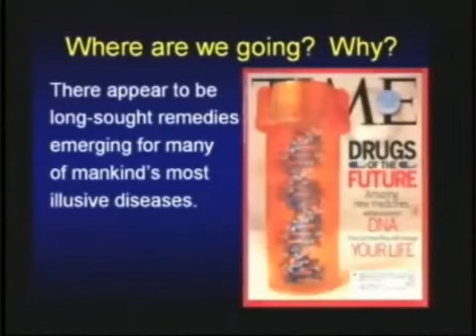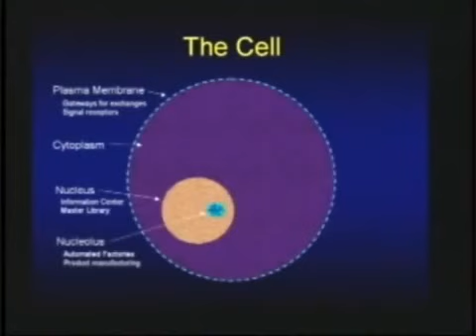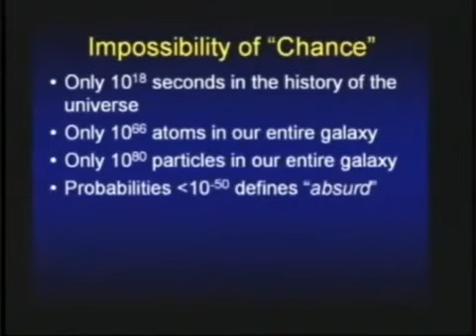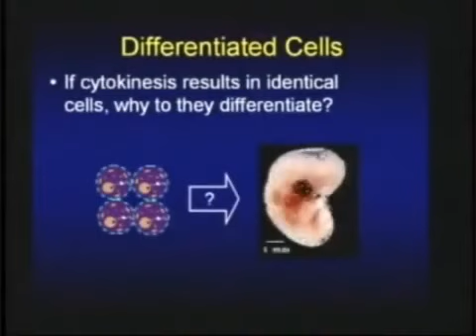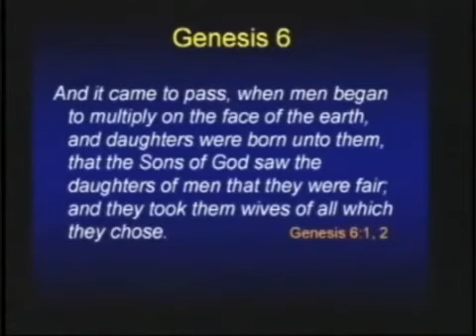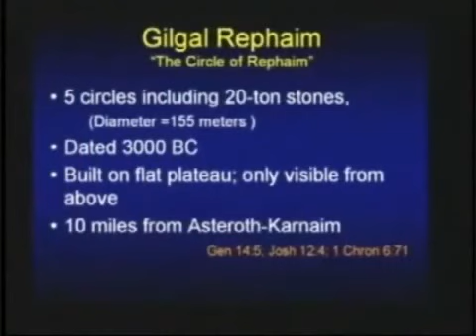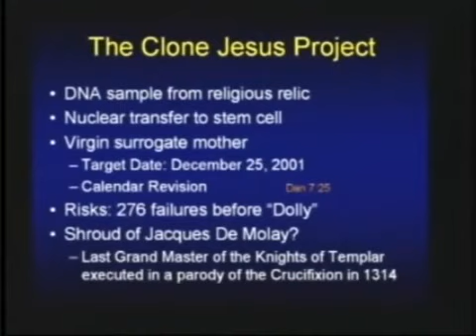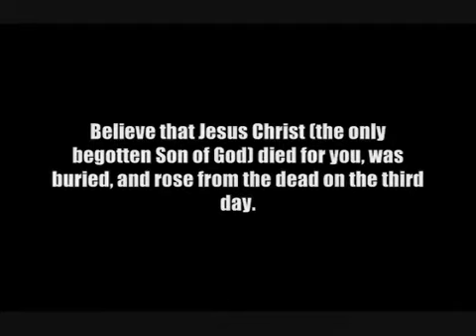Ancient Alien ( demons ) Nephilim Giants, Mutants Genetic Engineering and Hybrids.avi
Daniel 2:43. And whereas thou sawest iron mixed with miry clay,THEY SHALL MINGLE THEMSELVES WITH THE SEED OF MEN: but they shall not cleave one to another, even as iron is not mixed with clay.

They will mix Demons with humans, creating them to be used for the lie, pretending them to be from another planet, the so called aliens ( demons ), will mislead men this way, it is satans final attempt to mislead men. Also the excellent way our body is built, its done by intellegent design, not by accident

2 Thessalonians 2:11-12. For this reason God sends them a powerful delusion so that they will believe the lie. That they all might be damned who believed not the truth, but had pleasure in unrighteousness.

THERE IS STILL HOPE WHILE YOU ARE ALIVE

Romans 10:13. "Everyone who calls on the name of the Lord (Lord meaning Jesus) will be saved."

Acts 4:12. Salvation is found in no one else ( Jesus ), for there is no other name under heaven given to men by which we must be saved."